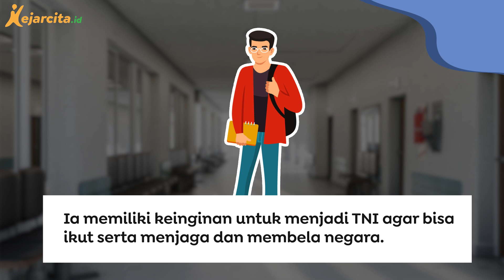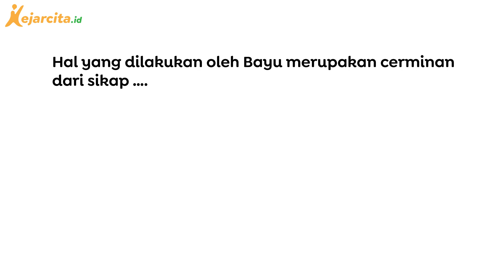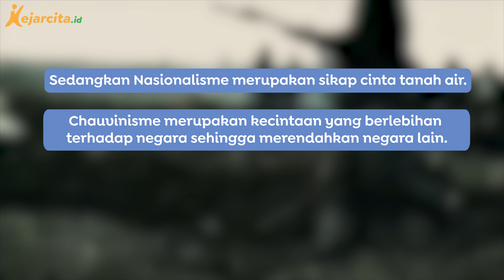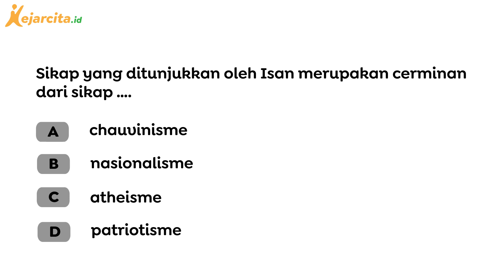Apa Cerminan Sikap yang dilakukan Bayu? | Pendidikan Pancasila SMP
Apa Cerminan Sikap yang dilakukan Bayu? (Contoh Soal Pendidikan Pancasila SMP Kelas 7)
Berkeinginan dan berusaha untuk menjadi seorang TNI.dengan tujuan menegakkan kedaulatan negara, mempertahankan keutuhan NKRI, dan melindungi segenap bangsa Indonesia merupakan cerminan dari sikap patriotisme? Apa sih sikap patriotisme itu?